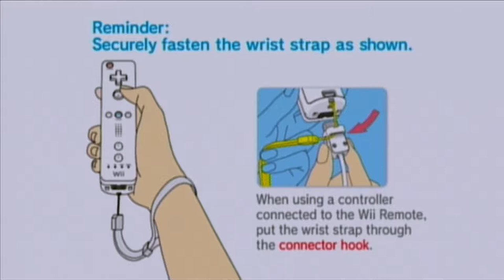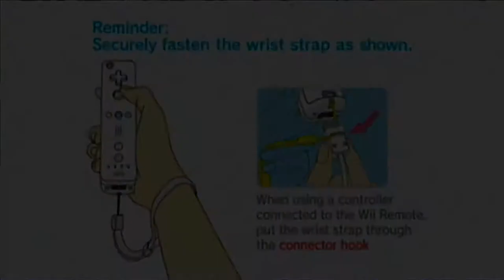Resident Evil 4 - A Amostra On Wii HD (HDMI Converter Upscaling 1080p)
Leon reencontra Luis Sera, ele está com a amostra que contém a cura para o Las Pragas. Mas Lord Saddler impiedosamente impede que Luis entregue a amostra para Leon o atingindo com um golpe mortal.

Sem poder fazer nada para ajudar Luis, Leon se foca em resgatar  Ashley.